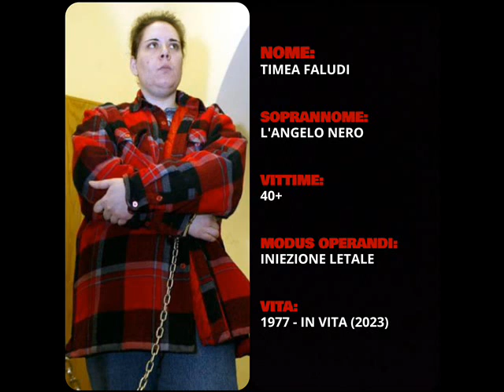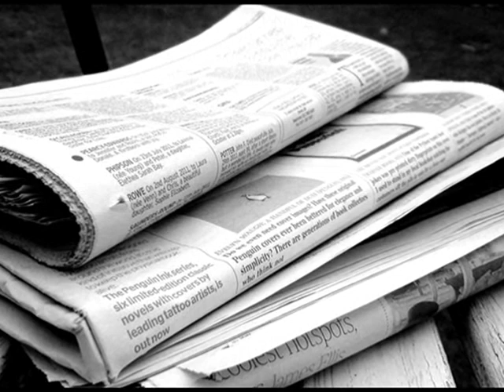Serial Killer - Timea Faludi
L'Angelo Nero